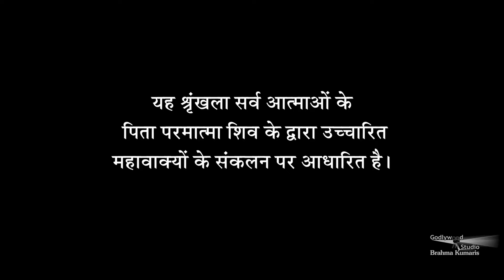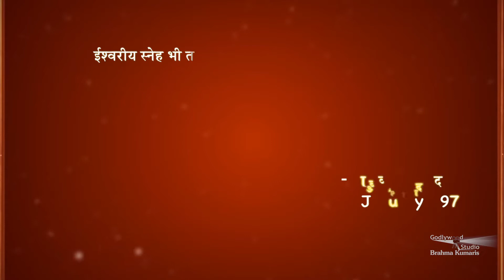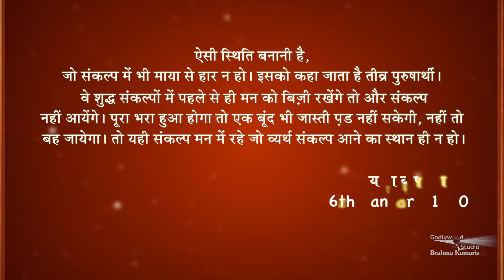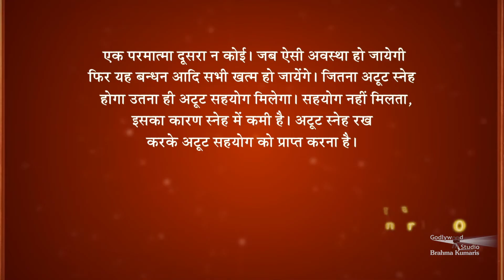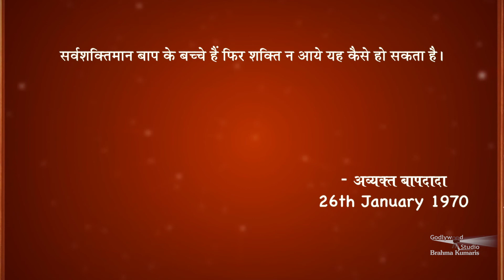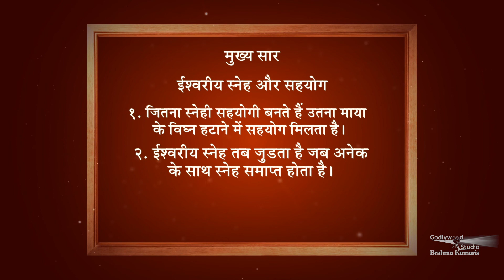ईश्वरीय स्नेह से होनेवाली प्राप्तियाँ | अमूल्य रत्न 91 | अव्यक्त बापदादा( 26 Jan 1970 )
ईश्वरीय स्नेह और सहयोग - १. जितना स्नेही सहयोगी बनते हैं उतना माया के विघ्न हटाने में सहयोग मिलता है। २. ईश्वरीय स्नेह तब जुडत़ा है जब अनेक के साथ स्नेह समाप्त होता है। ३. अटूट स्नेह से अटूट सहयोग प्राप्त होता है।
Language: Hindi
                     Synopsis: In this series, Godly Versions to the humankind has been simplified and presented in such a way that these versions can be easily adopted in one's life.

Speaker:  Rajyogi Raju - Vice Chairman - Rural Development Wing of Brahma Kumaris, Chief of Godly Versions Department has brought the Godly Versions without mutilating the actual words of Supreme Father
Anchor: B .K.Aditi Behan

Organizer: Brahmakumaris